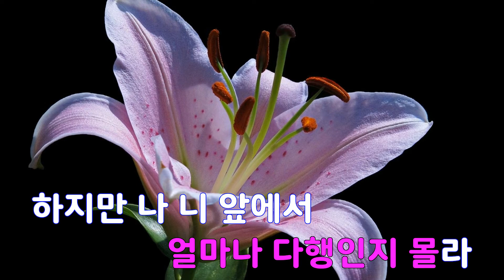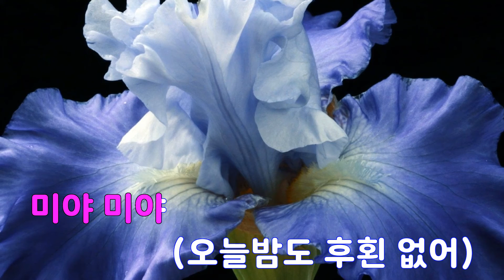[은성 반주기] 미야 - UP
미야 - UP
작사 ː 황현숙, 작곡 ː 한국현